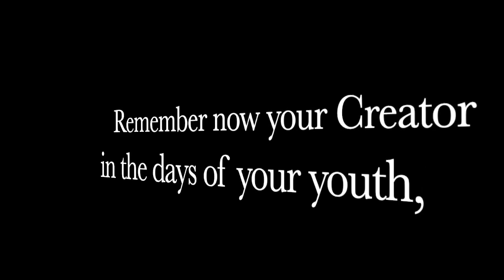Are You Ready For Democrats 1000% Tax On Guns?!?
There's a NEW BILL that wants to add a 1000% Excise Tax on ALL GUNS WITH 10 ROUNDS OR MORE!!!